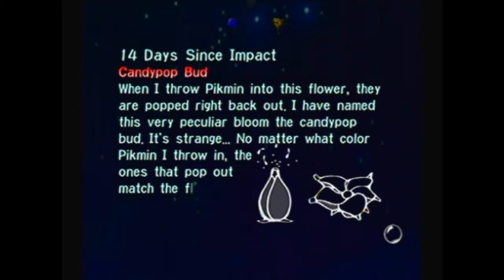Pikmin - Day 14 - The Distant Spring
Day 14

Finding more stuff in the spring.

Key Notes:
- Parts Obtained:
23 - 30) Gluon Drive: Olimar keeps forgetting to read the manual. Let's just say it's very scientific.